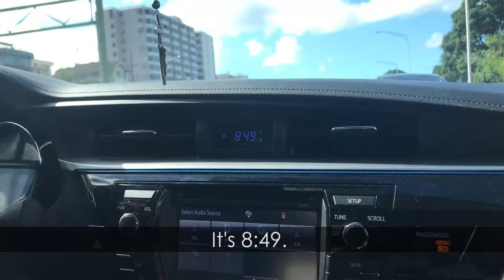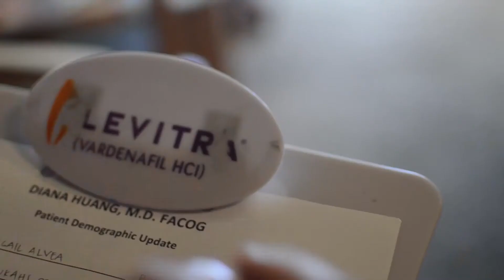VLOG 4 - Harrie or Hailey?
Finally!!
Is it a BOY or a GIRL?